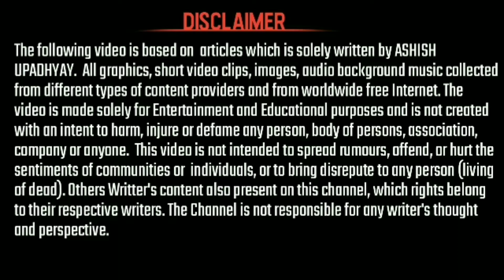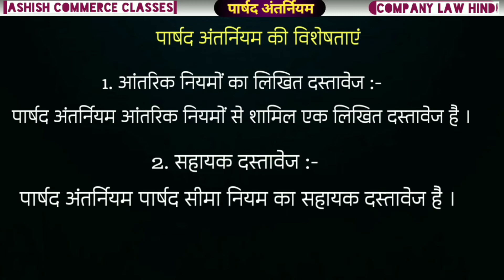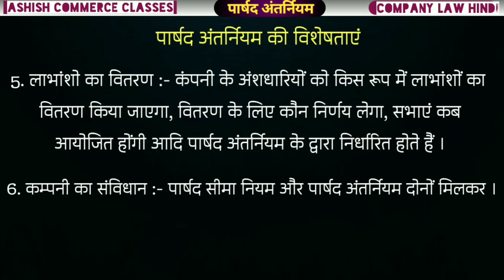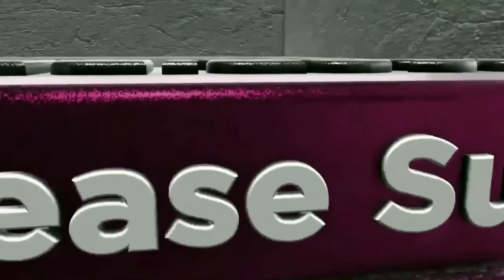पार्षद अंतर्नियम किसे कहते हैं ?अर्थ,परिभाषा, विशेषता, विषय सामग्री ।Article of Association in Hindi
पार्षद अंतर्नियम किसे कहते हैं ? अर्थ, परिभाषा, विशेषता, विषय सामग्री । Article of Association in Hindi । Company law in Hindi ।

सीमित दायित्व -

स्वतंत्र अस्तित्व -

पार्षद अंतर्नियम -

एजेंट -

ट्रस्टी -

अर्द्ध एजेंट एवं अर्द्ध ट्रस्टी -

*अन्य वीडियो :- ✍️✍️✍️✍️✍️*

 com/